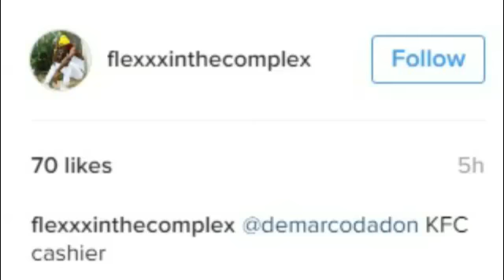Mavado Associates Flexxx and Chase Cross Jump In The War And Diss Popcaan And Demarco